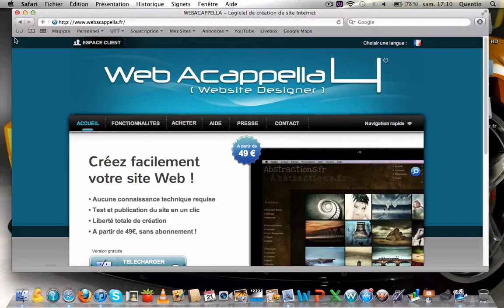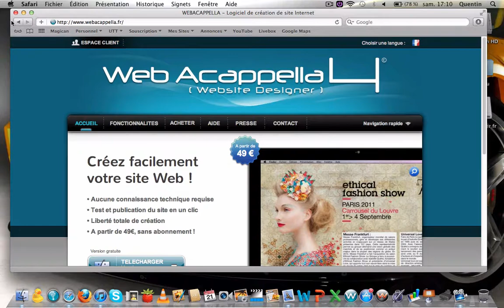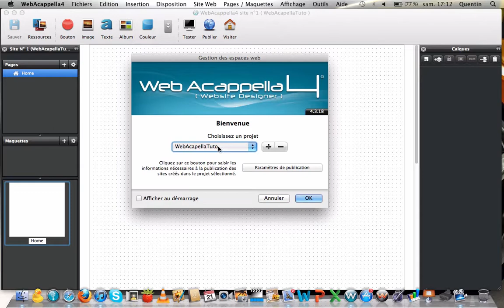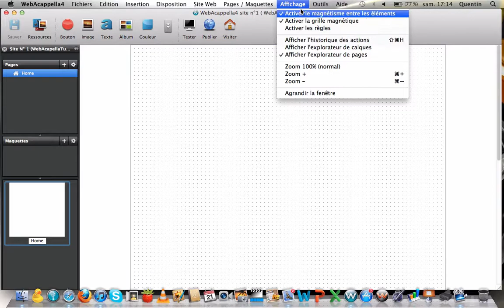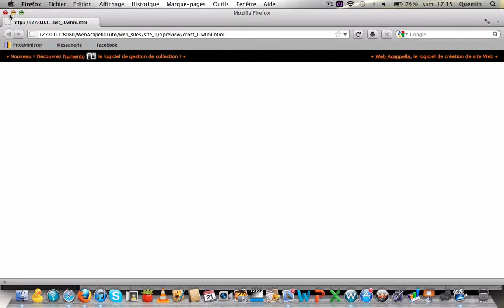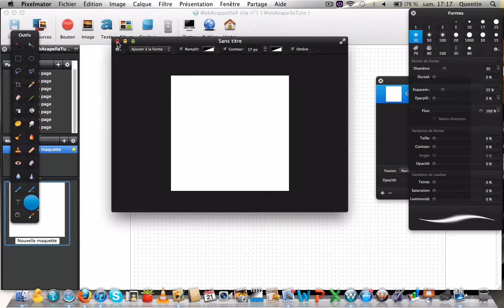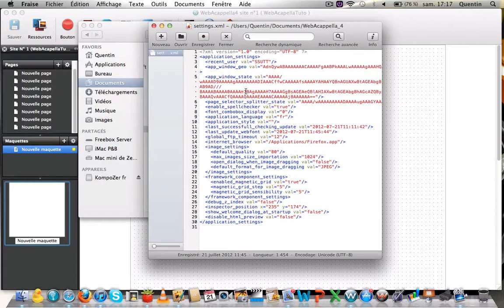[HD - Tuto] Débutant 1 - Présentation Web Acappella 4 (gratuit)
Bienvenue sur la nouvelle chaîne WebAcappellaTuto. Découvrez dans cette vidéo le récent logiciel Web Acapella 4. Une présentation de l'interface du logiciel et de ses fonctionnalités les plus simples.

Suivront de nombreuses vidéos pour vous apprendre à créer simplement un site internet à l'aide de ce logiciel.